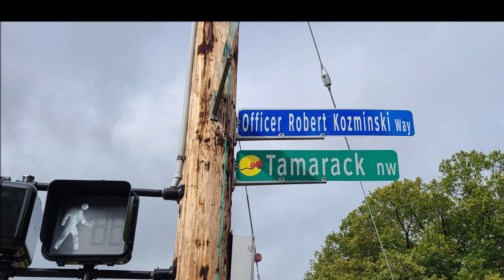Robert Kozminski tribute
Discover the poignant story of Robert Kozminski, a dedicated officer of the Grand Rapids Police Department, whose life was tragically cut short on a domestic disturbance call in the early hours of July 8, 2007. At the tender age of 29, Kozminski, a seven-year veteran of the force, made the ultimate sacrifice in the line of duty.

In remembrance of his service and sacrifice, along with 14 other fallen Grand Rapids Police officers, a solemn memorial was erected in Richmond Park, a lasting tribute to their bravery and commitment to protecting their community.

Today, Robert Kozminski rests in Holy Cross Cemetery, a mere mile and a half from the poignant memorial in Richmond Park, forever remembered for his selfless dedication to keeping our streets safe. Join us in honoring his memory and the legacy he leaves behind.